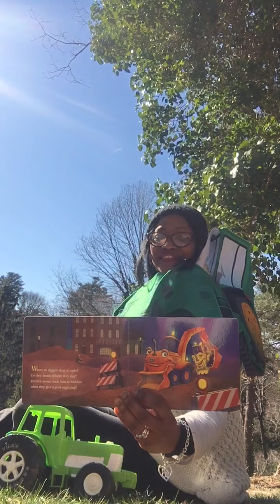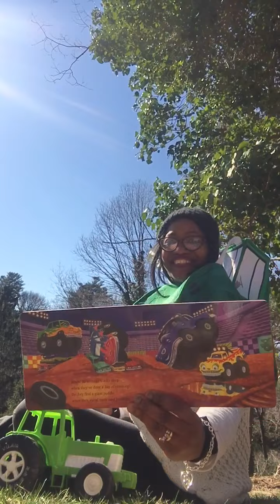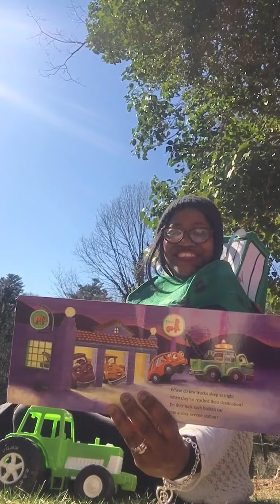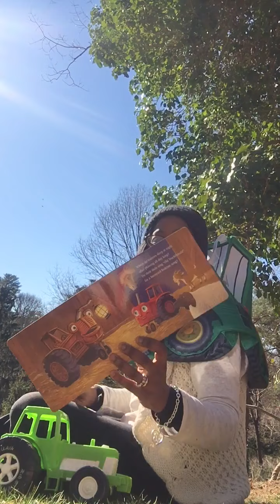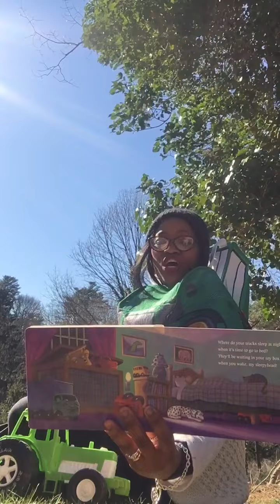Reading #722 “Where Do Diggers Sleep at Night?”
B.O.R.E.D loves trucks no matter the type, Especially the ones that carry numerous cars and takes up several lanes to turn on the rode.
I wonder “ Where do they sleep” after a long hard day of work!
This sweet book tells us the sweet rest 💤💤story of those trucks.
I’m so glad B.O.R.E.D on location got to be a tractor 🚜 for the day outside and enjoy with you.